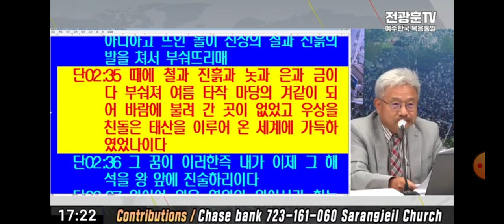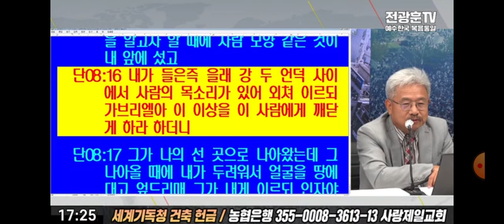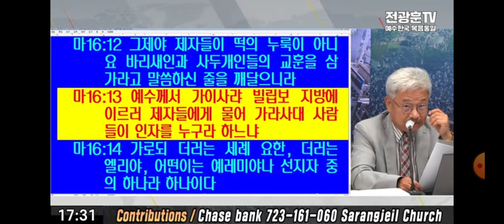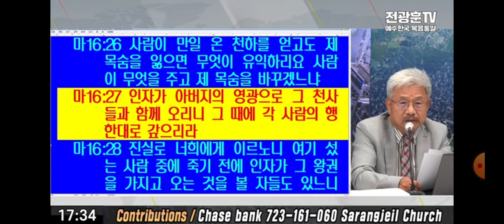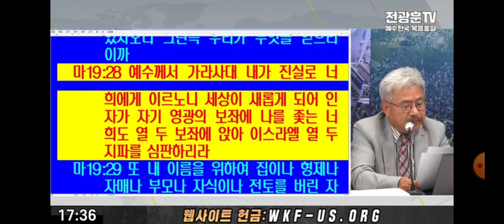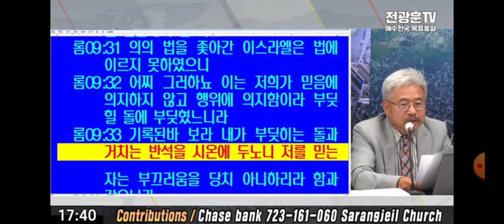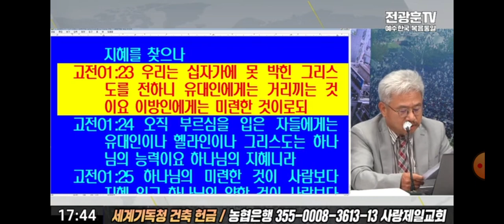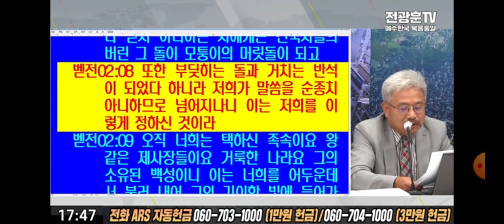(신학자토크) 다니엘서(2)동상의 계시/ 신약적 관점/ 김철홍교수 2024.09.13.전광훈tv.